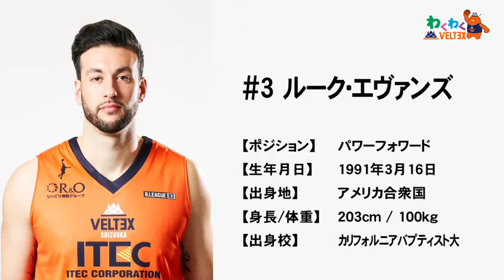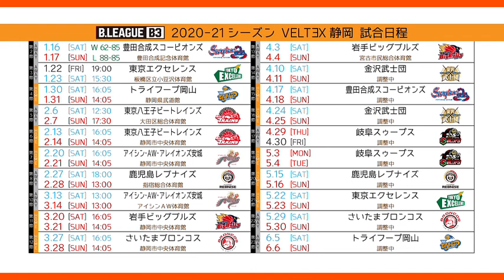わくわくベルテックス2020 21#06ホーム開幕戦前ヘッドコーチキャプテンインタビュー